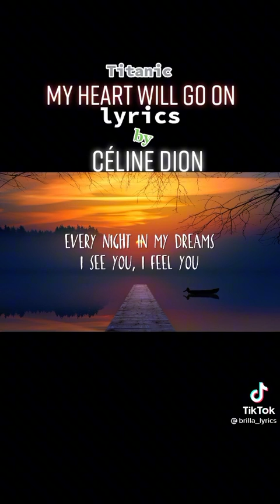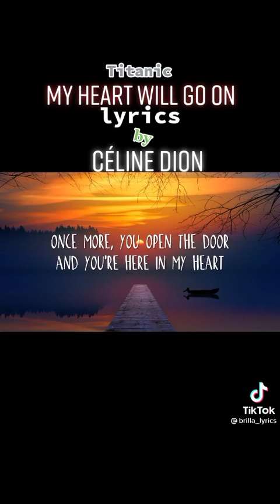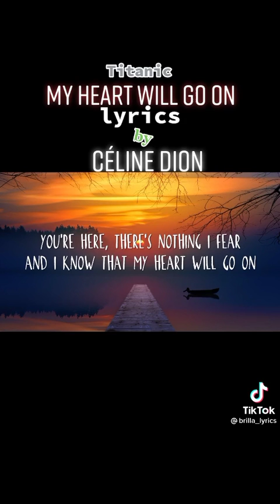my heart will go on - titanic ( lyrics )